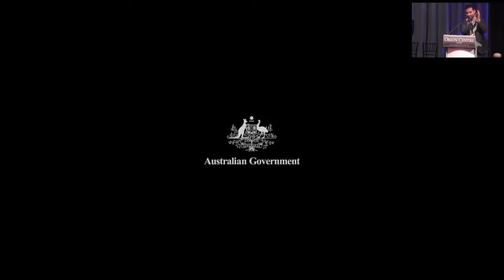Bilal EL Hayek Citizenship Ceremony 2023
Mayor Bilal EL Hayek
First  Citizenship Ceremony  2023
Orion Function Centre Campsie
Sydney Australia